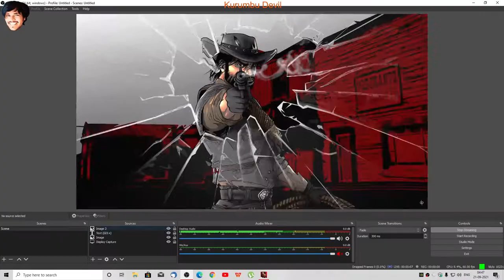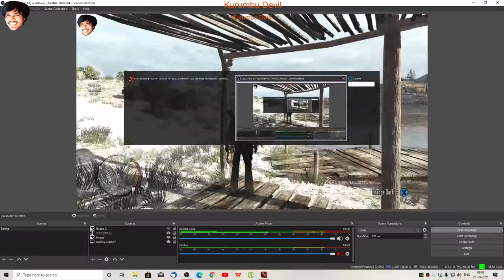Red Dead Redemption | open world | Adventure | Action | Xbox emulator | game | mod play part 3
Red Dead Redemption.jpg
Developer(s) Rockstar San Diego[a]
Publisher(s) Rockstar Games
Producer(s)
Steve Martin
Josh Needleman
David Kunkler
Designer(s)
Christian Cantamessa
Leslie Benzies
Programmer(s) Ted Carson
Artist(s)
Joshua Bass
Daren Bader
Nick Trifunovic
Writer(s)
Dan Houser
Michael Unsworth
Christian Cantamessa
Composer(s)
Bill Elm
Woody Jackson
Series Red Dead
Engine RAGE
Platform(s)
PlayStation 3
Xbox 360
Release
NA: May 18, 2010
PAL: May 21, 2010
Genre(s) Action-adventure
Red Dead Redemption is a 2010 action-adventure game developed by Rockstar San Diego and published by Rockstar Games. A spiritual successor to 2004's Red Dead Revolver, it is the second game in the Red Dead series. Red Dead Redemption is set during the decline of the American frontier in the year 1911 and follows John Marston, a former outlaw whose wife and son are taken hostage by the government in ransom for his services as a hired gun. Having no other choice, Marston sets out to bring three members of his former gang to justice.

The game is played from a third-person perspective. The player may freely roam in its interactive open world, a fictionalized version of the Western United States and Northern Mexico, primarily by horseback and on foot. Gunfights emphasize a gunslinger gameplay mechanic called "Dead Eye" that allows players to mark multiple shooting targets on enemies in slow motion. The game makes use of a morality system, by which the player's actions in the game affect their character's levels of honor and fame and how other characters respond to the player. An online multiplayer mode is included with the game, allowing up to 16 players to engage in both cooperative and competitive gameplay in a recreation of the single-player setting.

The game's development lasted over five years, and it became one of the most expensive video games ever made. Rockstar improved its proprietary game engine to increase its technological capabilities. The development team conducted extensive research, visiting historical American landmarks and analyzing classic Western films, to achieve realism while creating the game. The team hired professional actors to perform the body movements through motion capture. Red Dead Redemption features an original score composed by Bill Elm and Woody Jackson. The game's development received controversy following accusations of unethical working practices. The working hours and managerial style of the studio was met with public complaints from staff members.

The game was released for the PlayStation 3 and Xbox 360 in May 2010. It received critical acclaim for its visuals, music, performances, gameplay, and narrative, and shipped over 15 million copies by 2017. It won several year-end accolades, including Game of the Year awards from several gaming publications, and is considered by critics as one of the best video games ever made. After the game's release, several downloadable content additions were released; Undead Nightmare, later released as a standalone game, added a new single-player experience in which Marston searches for a cure for an infectious zombie plague. A prequel, Red Dead Redemption 2, was released in October 2018.

Contents
1 Gameplay
2 Plot
3 Development
4 Reception
4.1 Accolades
5 Sales
6 Legacy
7 Notes
8 References
9 External links
Gameplay
Red Dead Redemption is a Western-themed action-adventure game played from a third-person perspective. The player controls John Marston and completes missions—linear scenarios with set objectives—to progress through the story; in the game's epilogue, the player controls John's son Jack.[2] Outside of missions, players may freely roam the open world environment, consisting of the American states New Austin and West Elizabeth—fictionalized versions of the Western United States—and the fictional Mexican state of Nuevo Paraíso.[3] Different breeds of horses are the main forms of transportation, each with different attributes. Horses must be tamed in the wild or stolen in order to use them.[4] The player can utilize trains and carriages for quick travel,[5] The game's undeveloped land makes up the largest portion of the game world, featuring various rugged and vast landscapes with occasional travelers, bandits, and wildlife. Urban settlements range from isolated farmhouses to crowded towns.[6]

Red Dead Redemption features a cover system that lets the player hide behind objects and reach out to fire on people and animals.
The player can witness and partake in random events as they explore the game world, including public hangings, ambushes, pleas for assistance, encounters with strangers, ride-by shootings, and dangerous animal attacks. Optional side activities are also available, such as dueling